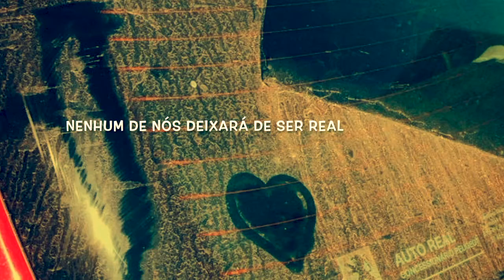Tara Perdida ● O caos está instalado